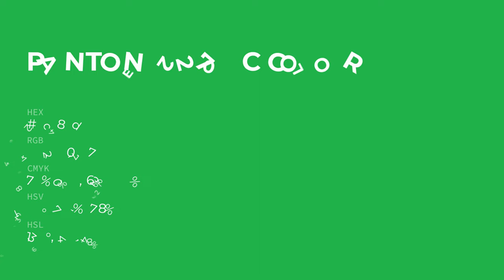color 2cc84d hex color - Green color - Warm color 2cc84d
What color is ? 2cc84d hex color - Green color - Warm color 2cc84d

Hex 2cc84d Color Code is also known as color.

Hex 2cc84d Color code in RGB color code model is created after adding 17.25% red color, 78.43% green color and 30.20% blue color.
Hex 2cc84d Color code in CMYK color (process color) code model is generated after subtraction of 77% cyan, 0% magenta, 61% yellow and 21% black.